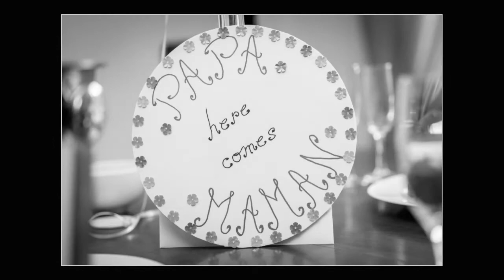Pauline & Paul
Wedding Slideshow
by M&M Photography